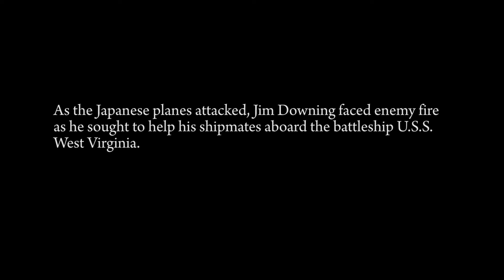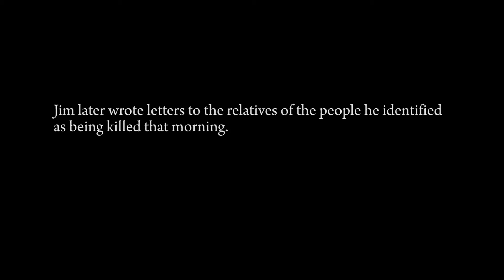The Other Side of Infamy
My Journey through Pearl Harbor and the World of War

by Jim Downing and James Lund

War is uncomfortable for Christians, and worldwide war is unfamiliar for today’s generations. Jim Downing reflects on his illustrious military career, including his experience during the bombing of Pearl Harbor, to show how we can be people of faith during troubled times.

The natural human impulse is to run from attack. Jim Downing—along with countless other soldiers and sailors at Pearl Harbor on December 7, 1941—ran toward it, fighting to rescue his fellow navy men, to protect loved ones and civilians on the island, and to find the redemptive path forward from a devastating war. We are protected from war these days, but there was a time when war was very present in our lives, and in The Other Side of Infamy we learn from a veteran of Pearl Harbor and World War II what it means to follow Jesus into and through every danger, toil, and snare.